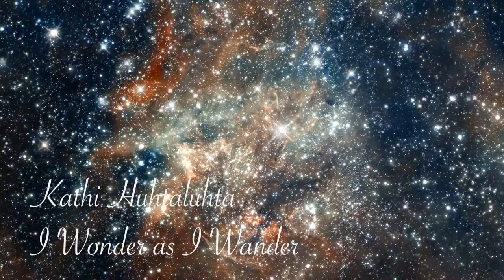Kathi Huhtaluhta & World Winds - "I Wonder as I Wander"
Inspired by the study of original folk compositions, this piece was first introduced to the world by a young impoverished girl in 1933 named Annie Morgan. The young girl in the opening of the video may have been like Annie.  John Jacob Niles took the beginning words of Annie's song and published it.  This arrangement is my own collage of a humble folk aritist's song.  I Wonder As I Wander was selected  from a list of songs for Christmas.
K.H.
Recorded in a Writer's Studio by Duncan Stitt
Tucson, AZ. Dec. 2020
Dale Clark-violin, David Zalusky-guitar 5Horses4Winds album.